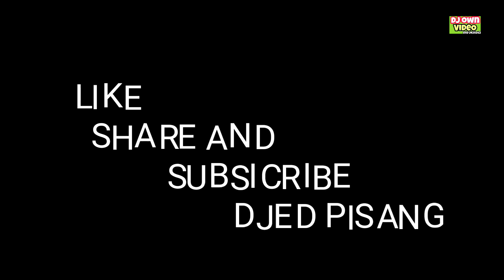Lagu geng plastik hitam. Lagu baru dj ed